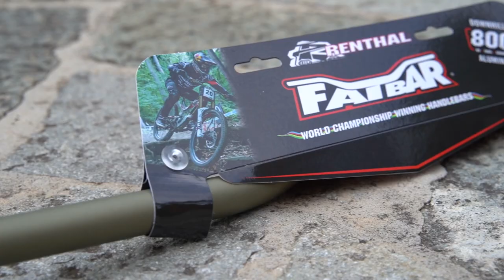UPRADE IMPORTANTI ALLA MIA ENDURO🔥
Gli upgrade alla mia INTENSE Tracer 279 continuano come promesso... Ochain, sospensioni Ohlins e cockpit Renthal! To be continued...

CAPITOLI
02:00 Intro
03:07 Montaggio
04:56 Prova
08:37 Opinioni
09:14 Conclusioni